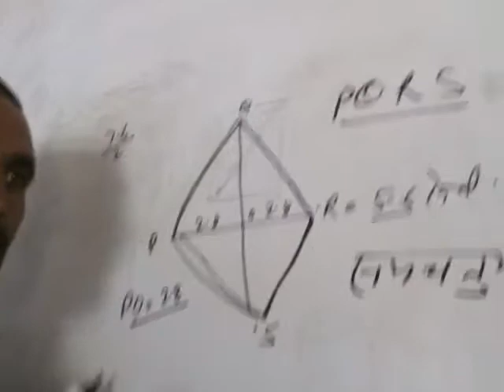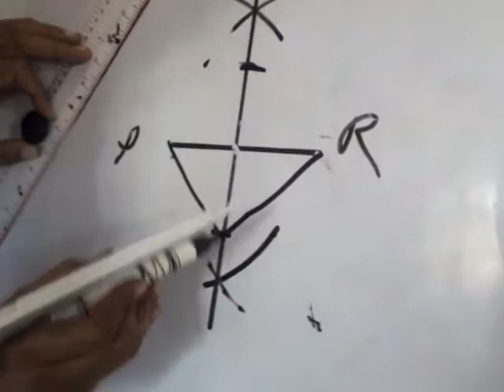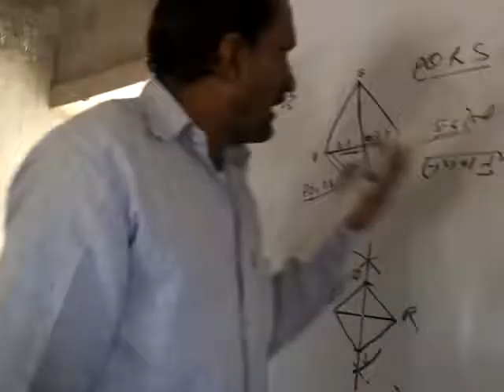कक्षा 8 प्रश्नावली 7 पॉइंट 6|| वर्ग की रचना ||चतुर्भुज